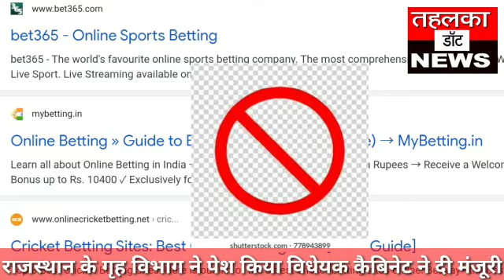राजस्थान:ऑनलाइन जुआ# खेलना होगा अपराध, होगी सीधे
राजस्‍थान में कांग्रेस की अशोक गहलोत सरकार जुआ और ऑनलाइन सट्टेबाजी को पूरी तरह बैन करने जा रही है।राज्य में ऑनलाइन जुआबाजी को पहली बार संज्ञेय अपराध माना गया है। गृह विभाग के विधेयक को कैबिनेट ने सरकुलेशन के माध्यम से मंजूरी दे दी है।

नया विधेयक राजस्थान पब्लिक गेम गैंबलिंग ऑर्डिनेंस-1949 का स्थान लेगा। संज्ञेय अपराध सामान्यतः गंभीर होते हैं। इनमें पुलिस को तुरंत कार्रवाई करनी होती है।

यदि कोई भी व्यक्ति कंप्यूटर या किसी संचार उपकरण के इस्तेमाल से ऑनलाइन गेम में बाजी या सट्टा नहीं लगा सकता है। कोई व्यक्ति इस तरह का आयोजन भी नहीं करेगा। इन प्रविधानों का उल्लंघन करने वाले व्यक्ति दंडित किए जाएंगे।